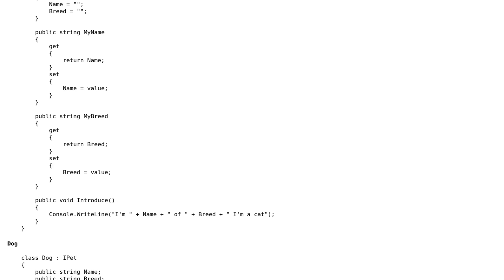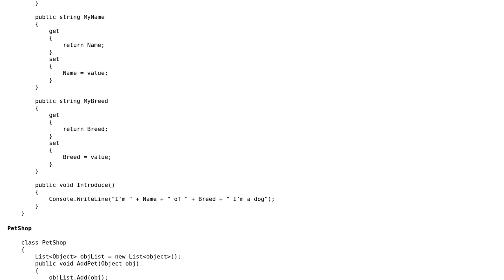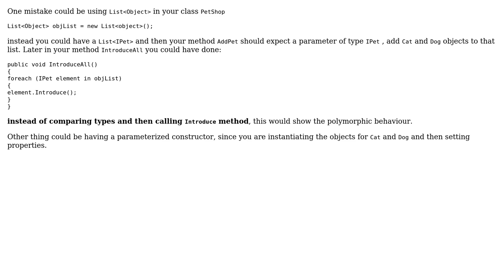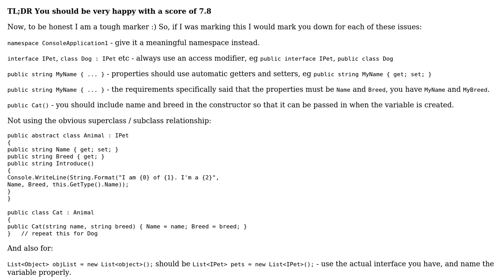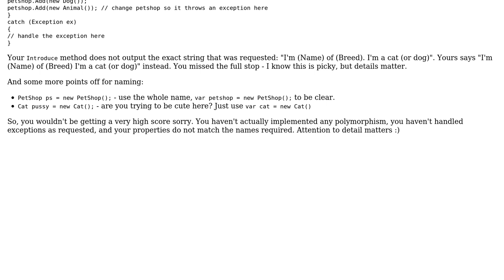Cats and Dogs at the Petshop (4 Solutions!!)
Cats and Dogs at the Petshop

With thanks & praise to God, and with thanks to the many people who have made this project possible! | Content (except music & images) licensed under CC BY-SA | Music | Images & others | With thanks to user RubberDuck user JK01 user jaeckyl user Habib user Dieter Meemken user BCdotWEB user AndriiGro and the Stack Exchange Network Trademarks are property of their respective owners. You are responsible for your own actions.